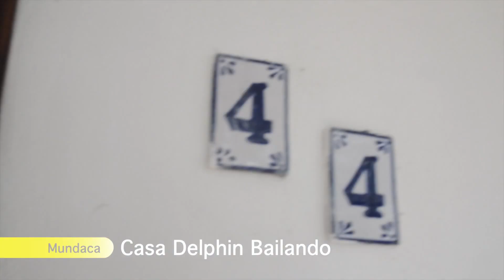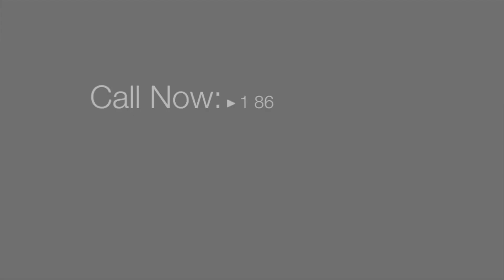Casa Delphin Bailando, Isla Mujeres, Mexico January 2013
Casa Delphin Bailando is a labor of love by a Canadian couple. The home is across a laneway from a park, and the home incorporates design elements of the park.

Casa Delphin Bailando is a 2 bedroom 1 bath home nestled in the Colonia. It features a palapa on the roof for entertaining and a snug backyard full of plants. Also part of this property is the lot next door, which has been turned into a beautiful private park featuring a manmade stream and colourful flowering plants. It is a perfect place for your dog to hang out in during the day.

If you would like to know more about this home, contact Tony Devellano at Mundaca Real Estate Inmobiliria.  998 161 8